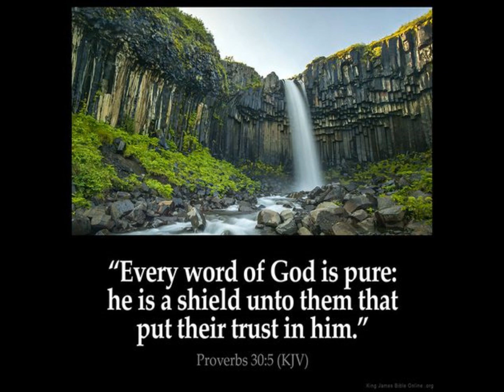Rev 14 vs 4